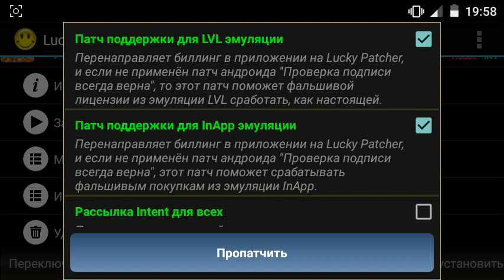Как Взломать Текстуры и Скины в Minecraft PE 0.15.1